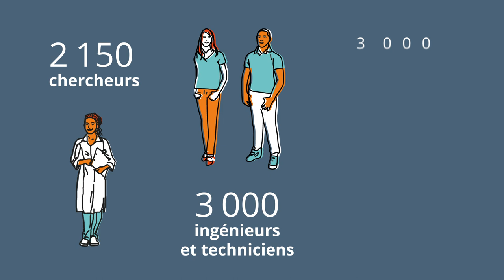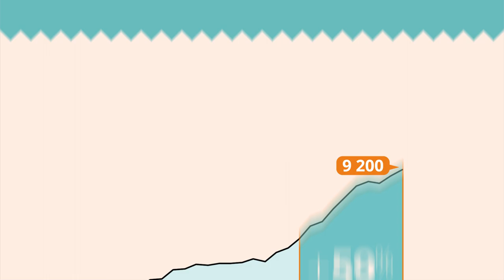L'Inserm en chiffres et en images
L'Inserm est le premier organisme européen de recherche biomédicale. Les 15 000 chercheurs, ingénieurs, techniciens et personnels administratifs qui y travaillent ont un objectif commun : améliorer la santé de tous, en étudiant et en faisant progresser les connaissances en sciences du vivant, les maladies et leurs traitements.

Diaporama institutionnel de l'Inserm, également appelé PAD (Photos Animées Dynamiques). Production : Inserm.